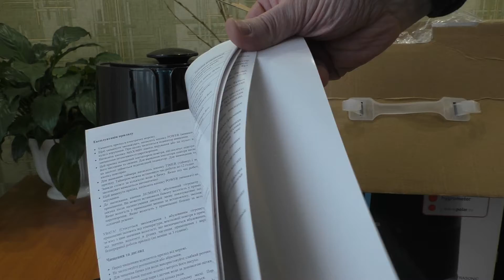Ремонт и обзор ультразвукового увлажнителя воздуха с ионизатором Polaris PUH 1945i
Ультразвуковой увлажнитель воздуха «Polaris PUH 1945i» предлагается в интернет-магазине Беларуси за 80$. Оснащен голубой подсветкой резервуара с водой объемом 4,5 л, датчиком влажности, функцией ионизатора, таймером работы от 1 до 12 часов с кратностью в 1 час. Для управления используются кнопки на корпусе и ИК-пульт. Заявленная производительность 350 мл/ч, время работы 18 ч.